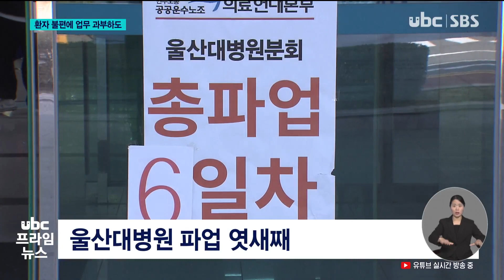파업 장기화하나 환자 불편에 업무 과부하도 231030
(앵커)

울산대병원 파업이
오늘로 엿새째(일주일째-朝)를
맞으며 장기화하는 것
아니냐는 우려가

그러는 와중에
불편을 토로하는 환자들이
조금씩 나오고 있고,
대체 인력이 투입된
의료 현장에도 과부하가
걸리기 시작했습니다.

(리포트)
울산대병원 노조가 파업에
돌입한 지 엿새째(일주일째-朝).

파업 첫날
300명 수준이던 참여 인원이,
이젠 두 배에 달하는
600명 선을 바라보고 있습니다.

하지만 파업을 멈출
실마리가 될 집중 교섭에서도
여전히 진전이 없는 상탭니다.

(브릿지:핵심 쟁점인
인력충원과 임금인상을 두고
양측이 평행선을 달리며,
파업이 장기화할 조짐도

그러는 와중에 불편을
토로하는 환자들의 목소리가
하나둘 나오고 있습니다.

(인터뷰) 퇴원 환자 '보험사 청구를 해야 할 거 아니에요, 저도. 그런데 그런 서류가 하나도 안 나왔어요. 그런 상황에서 나가래요. 그리고 딱 보면 의료진이라든가 의료전문가들이 (병동에) 거의 별로 없어요. 학생들 그런 사람들이 대부분..'

여기에다 대체 인력이
투입된 의료 현장에도
과부하가 걸리고 있습니다.

파업으로 생긴 빈자리를
메우고 있는 의료진들의
업무량이 평소보다
두 배 이상 늘어난 것.

사무직 직원까지 의료 현장
곳곳에 투입되는 상황도
벌어지고 있습니다.

(인터뷰) 병원 직원 '(사무직 직원이) 밤새고 아침에 사무실에 가서 원래 본인들 일 하고 그렇게 해요. 현장에 남아 있는 간호사 같은 경우에는 8시간 일하고 시간 외 근무를 밤까지 해야 하는 상황..'

일단 병원 측은
'아직 우려할 만한 수준의
진료 차질이 빚어지고 있는 건
아니라고' 밝혔습니다.

다만, '노사 간의 이견이
좁혀지지 않는 상황을 고려해,
진료 단축 여부를
논의 중'이라고 덧붙였습니다.

ubc뉴스 신혜집니다.